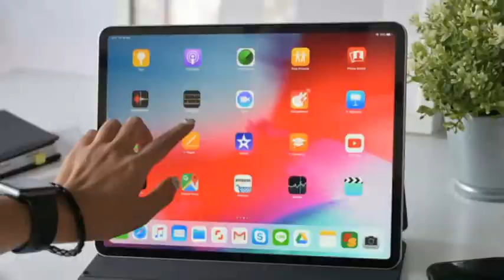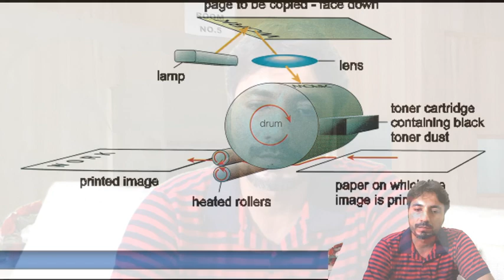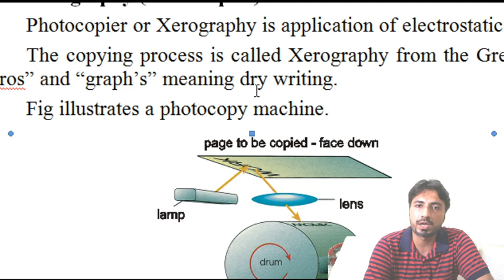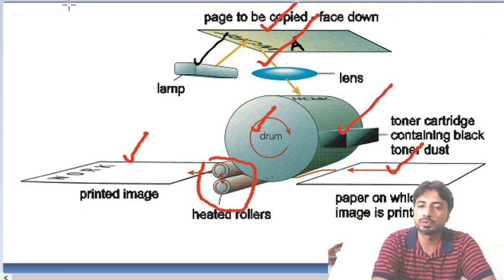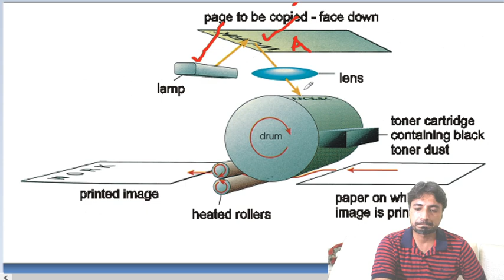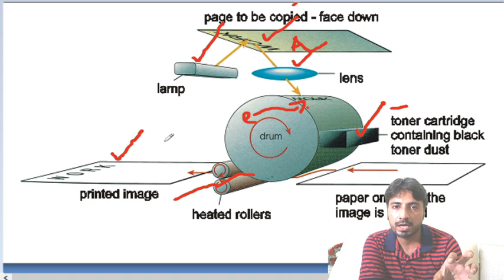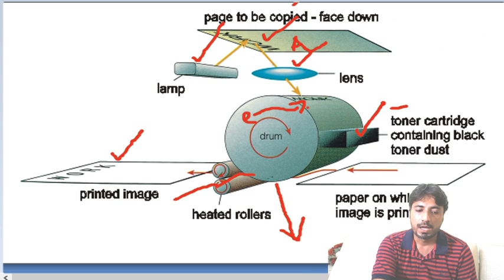F.Sc.II / Chapter.12 / Applications of Electrostatics / Photocopier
A very brief and clear introduction of photocopier. One can easily understand its construction and working after watching complete video.